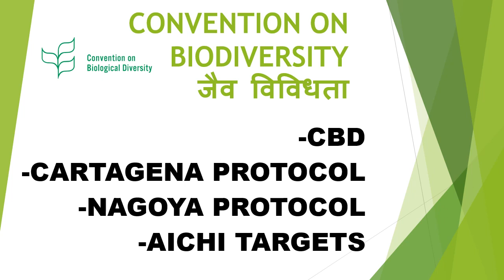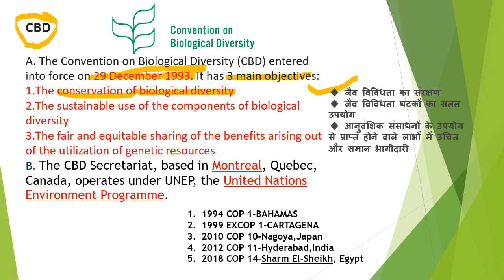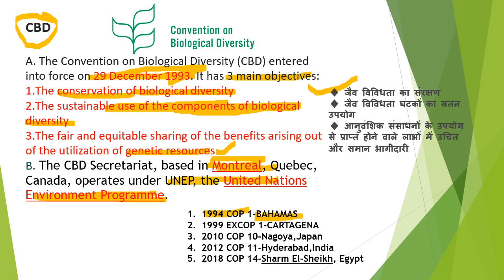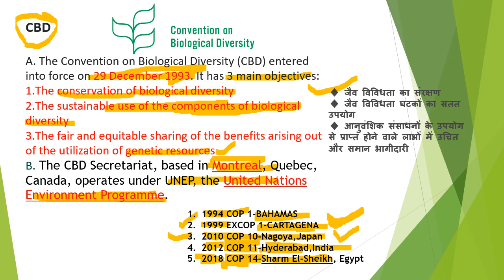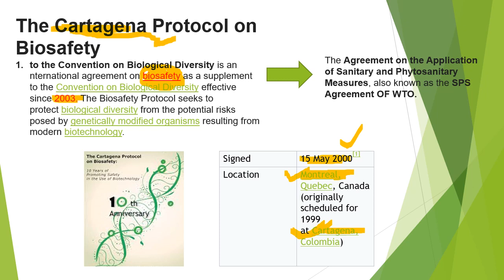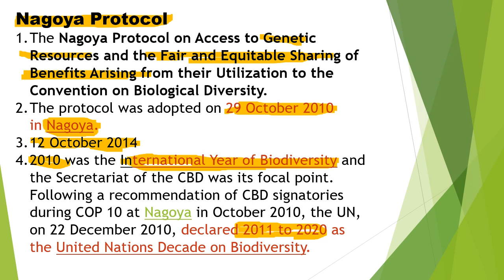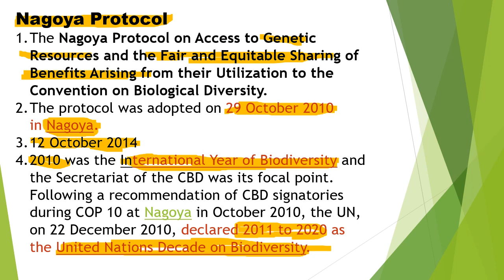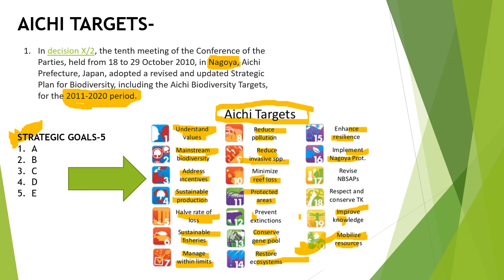कार्टाजेना प्रोटोकॉल ,नागोया प्रोटोकॉल,आईची लक्ष्य Cartagena protocol, Nagoya Protocol,Aichi Target.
Cartagena Protocol, Nagoya Protocol, Aichi Target जीव विविधता अभिसमय ,कार्टाजेना प्रोटोकॉल ,नागोया प्रोटोकॉल,आईची लक्ष्य